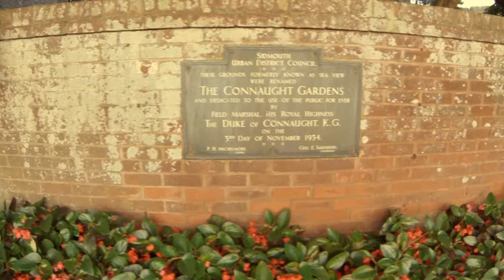Jacob's Ladder at Sidmouth , Devon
Jacob's Ladder at Sidmouth in Devon.
Arrived at 0545 , just getting light , very quiet , lovely calm and clear sea , beautiful sunrise over the cliffs , just a little breeze , perfect .
Surprised that the Connaught Gardens were open and also FREE to visit.
It seems that everywhere worth visiting has a price tag these days.
Filmed with a DJI Phantom Quadcopter , GoPro Hero3 Black camera and a cheap no brand name brushless gimbal.
Filmed at 1080p , 60fps.